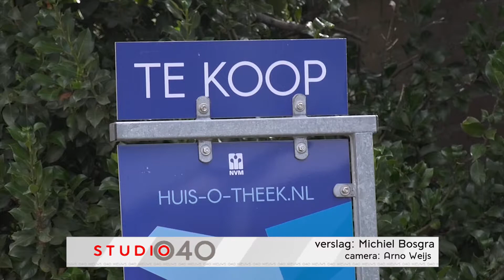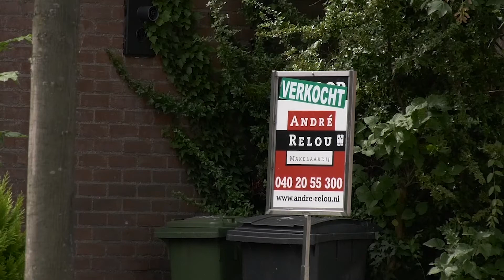Regionale woningmarkt nog verder verhit in coronatijd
De woningmarkt in de regio Eindhoven is verder verhit geraakt. Het is nog moeilijker geworden een huis te vinden en de prijzen schieten de pan uit. Dat blijkt uit cijfers van de Nederlandse Vereniging van Makelaars (NVM).